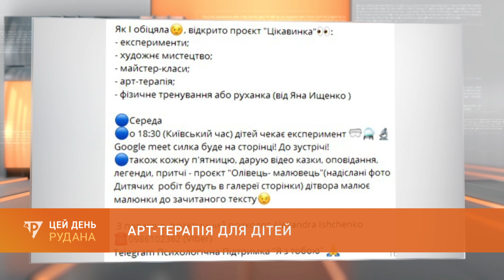Арт-терапія для дітей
Нині за кордоном, а думками зі своїми земляками. Тернівчанка Олександра Іщенко створила онлайн-проєкт, який набув популярності серед дітей та батьків. Про психологічну платформу, яка розраджує маленьких українців - далі.